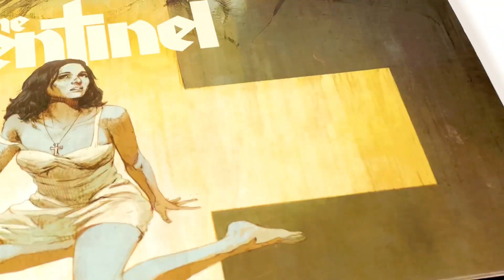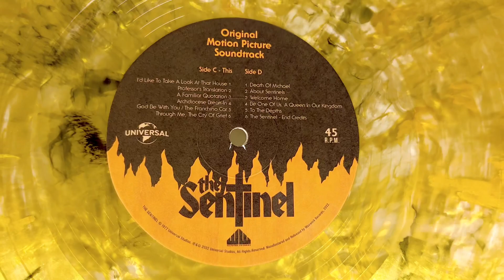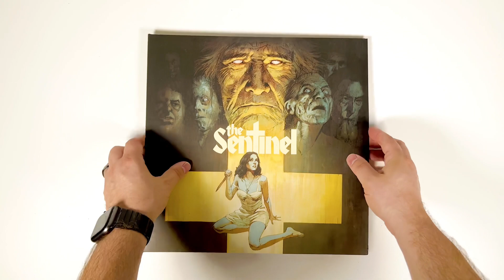THE SENTINEL Original Motion Picture Soundtrack by Gil Mellé, exclusive Waxworks record unboxing.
THE SENTINEL Original Motion Picture Soundtrack by Gil Mellé. The Sentinel is a 1977 American supernatural Horror film directed by Michael Winner (Death Wish, Death Wish II). The plot focuses on a young model (Cristina Raines) that moves into a historic Brooklyn brownstone that has been sectioned into apartments, only to find out that the building is owned by the Catholic diocese and is a gateway to Hell. The film features early acting roles by several now-household-name actors such as Christopher Walken, Jeff Goldblum, and John Carradine.
Following a string of supernatural Horror films such as Rosemary's Baby, The Exorcist, and The Omen, The Sentinel is based off the 1974 novel of the same name by Jeffrey Konvitz. Unlike other films of its time dealing in topics of the occult, The Sentinel features strong visuals and depictions of creatures from Hell as they appear in the works of Dante's Inferno, Christopher Marlowe, and the paintings of Hieronymus Bosch.
We are beyond thrilled to release THE SENTINEL Original Motion Picture Soundtrack for the very first time on vinyl. Featuring "Gateway to Hell" Metallic Gold with Black Smoke colored vinyl, Artwork by Robert Sammelin, heavyweight gatefold packaging with matte satin coating, and a 12"x12" art print.